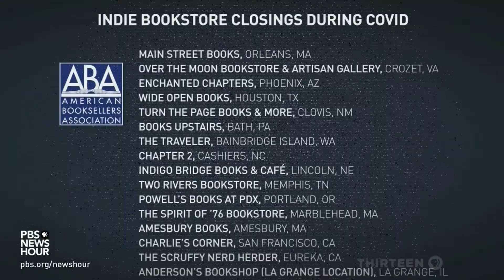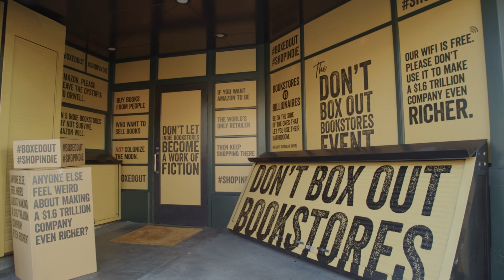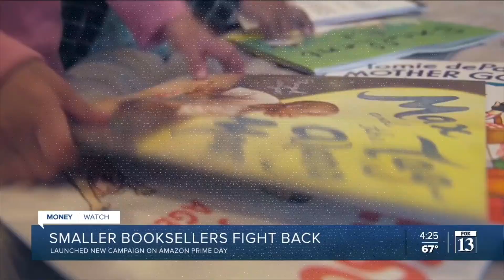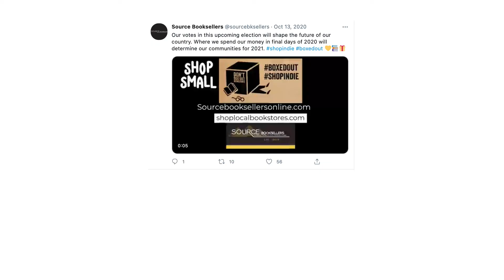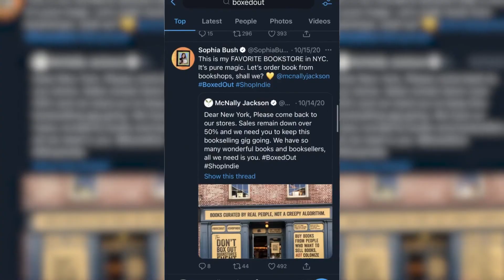ABA creates BoxedOut campaign to help save Indie Bookstores before it's too late